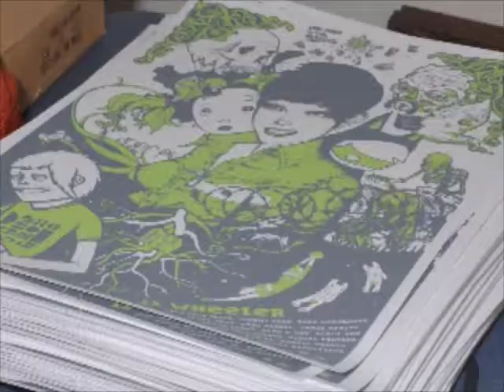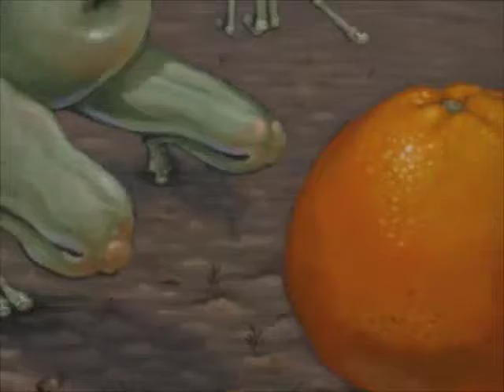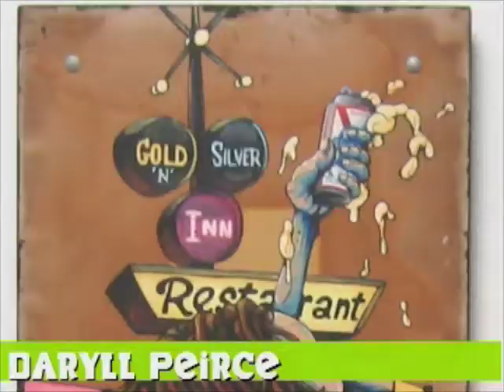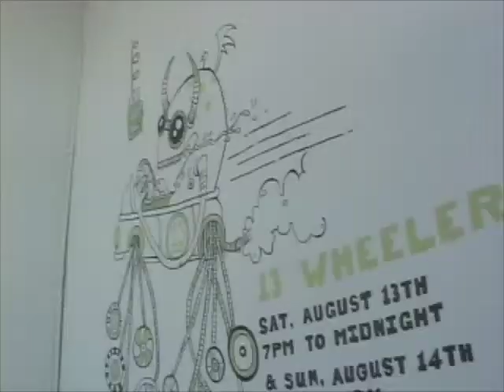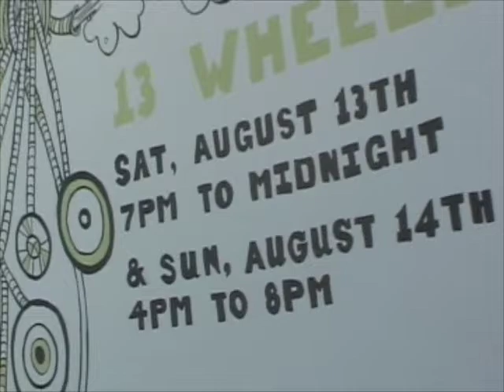13 Wheeler group art show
Exhibit from a little ways back in Silverlake, Los Angeles with John John Jesse, Jeremy Fish, Tara McPherson, Derek Hess, Michael Sieben, Blaine Fontana, Scott Saw, Chris Ryniak, Daryll Peirce, Logan Hicks, Lesley Reppeteaux, Deth P Sun, Poor Al and Gary Benzel.